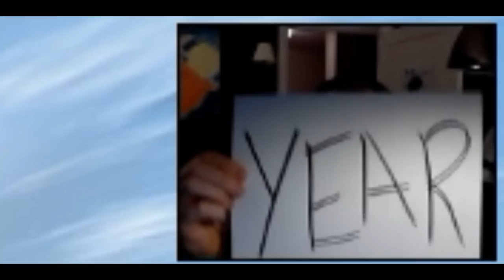Big Rigs Over the Road Racing, an Adventure in NoobTown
This week GingerBear dives into the world of bargain bin racing games from 2003, Big Rigs Over the Road Racing.

YOU'RE WINNER!!!